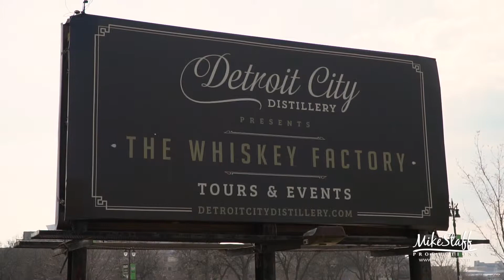Mike Staff Productions - Detroit Wedding Videography - The Wedding Video of Darylann and Jimmy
Filmed: April 6, 2019
Ceremony: Whiskey Factory
Romantics: DIA, Eastern Market
Reception: Whiskey Factory, Detroit, Michigan